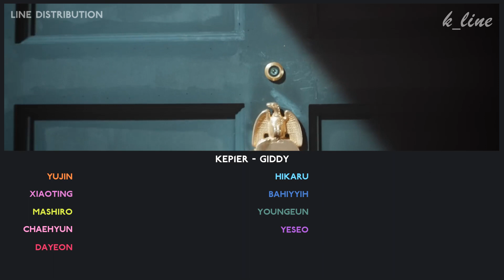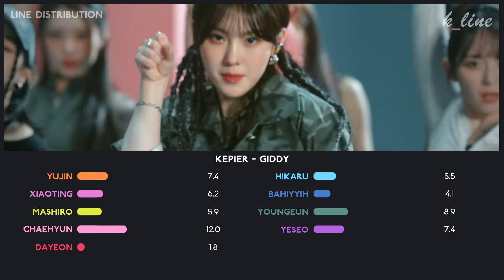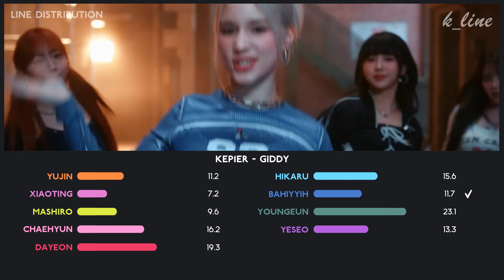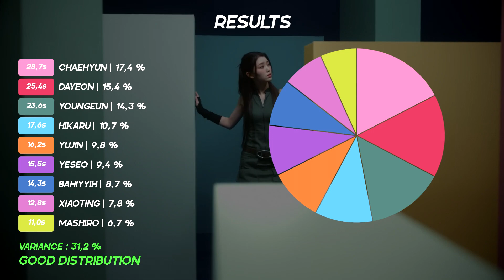Kep1er — Giddy | Line Distribution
What do you think of Kep1er comeback ?

Song : Giddy
Artist : Kep1er (케플러)
Album : LOVESTRUCK
Outro : Giddy